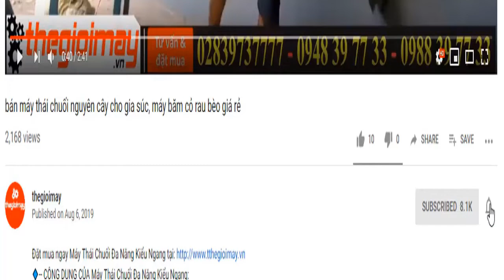Máy phát điện chạy dầu gia đình 3kva, khởi động đề điện và giật nổ, phòng mất điện cho mọi nhà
✅ MÁY PHÁT ĐIỆN CHẠY DẦU HUSPANDA HD4500✅GIÁ:  14,200,000 VNĐ✅BẢO HÀNH 12 THÁNG
✅ 3kw điện✅ Động cơ dầu ✅khởi động đề nổ ✅khởi động giật nổ✅tiết kiệm nhiueen liệu
✅ ĐẶC ĐIỂM NỔI BẬT MÁY PHÁT ĐIỆN CHẠY DẦU HUSPANDA HD4500:
✔️Động cơ Huspanda HD4500 3KW hoạt động mạnh mẽ, tiết kiệm nhiên liệu, chống ồn trong quá trình sử dụng.
✅THÔNG SỐ KỸ THUẬT CỦA MÁY PHÁT ĐIỆN HUSPANDA HD4500:
✔️Động cơ dầu 173F,4 kỳ,1 xi lanh
✔️Điện áp (V) : 230V
✔️Khởi động: Đề nổ.
✔️Công suất thường: 3,0kw.
✔️Công suất cực đại: 3,5kw.
✔️Nhiên liệu: dầu Diesel
✔️Khung vỏ máy không cách âm